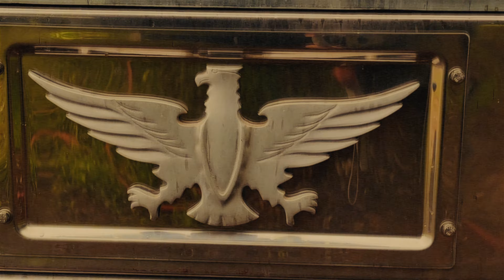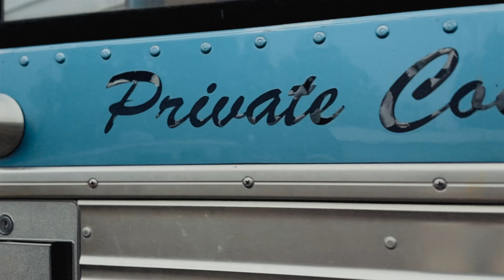"Listen To The Horses" [OFFICIAL LYRIC VIDEO]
Written and Performed by Steve Anthony